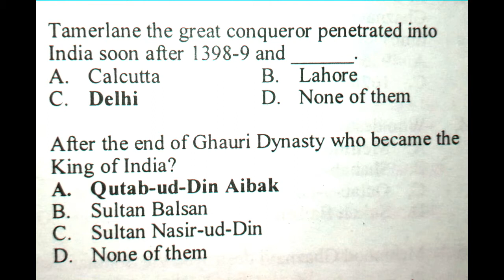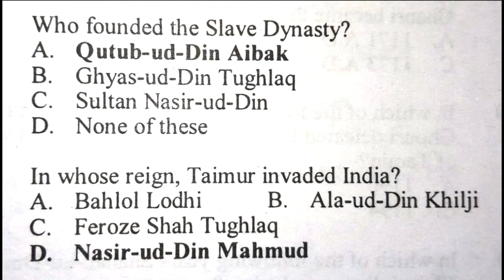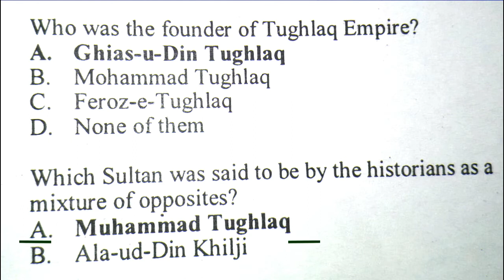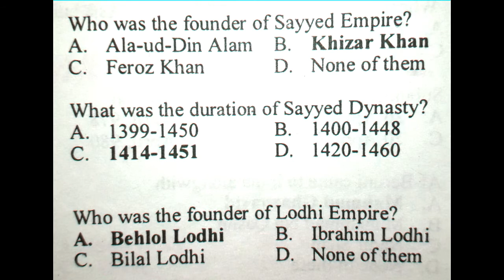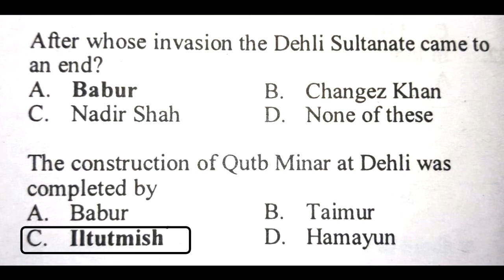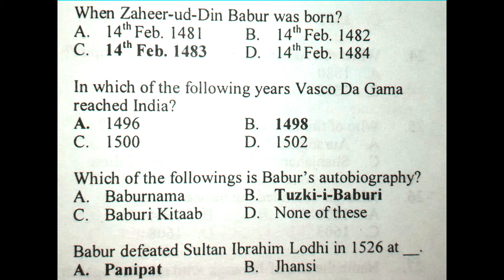Muhammad bin qasim | History | PPSC most repeated mcqs | part 2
Hello friends, today I want to share with all of you the most repeated mcqs of pakistan studies (history), which I collected from all kind of previous test such as PPSC, FPSC, NTS, OTS, PTS, and PAK ARMY and PAK NEVY tests. This video contain the quality content. I hope this video will be helpful for the preparation for your upcoming competitive tests.

As, you people know that the Islamic studies is mandatory part of all kind of tests. If you want to take good grades and increase your knowledge, then you should need to watch complete video with full attention.

In this video you will find Pakistan Studies (History) mcqs with their correct answers.

This channel LIGHT FOR BLIND is created for the blind community to provide them  knowledge in verbal form but, this channel is equally important for the normal people. This is really helpful for their viewers for the preparation of different kinds of tests like NTS, PPSC, FPSC, ITS, PAF, PAK ARMY, PAK NEVY and OTS.

So, always stay tuned with us never forget to subscribe our YouTube channel LIGHT FOR BLIND by clicking the subscribe button as well as bell Icon SO that you can get notifications about our latest videos.